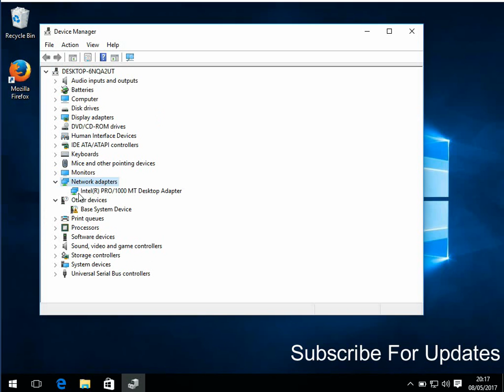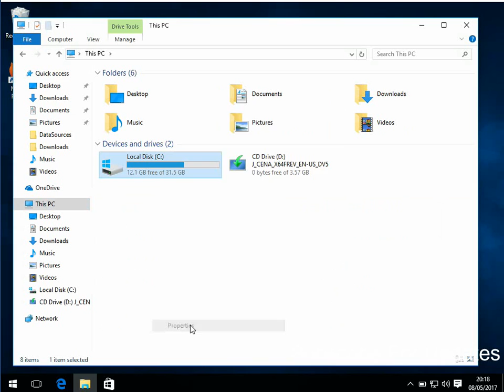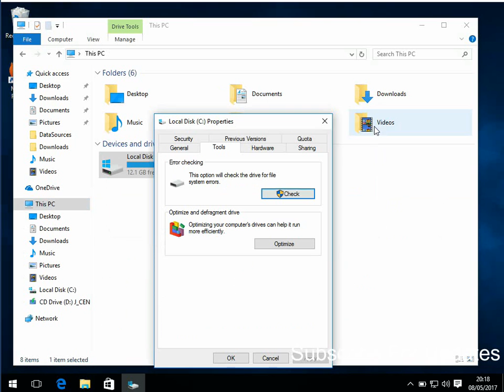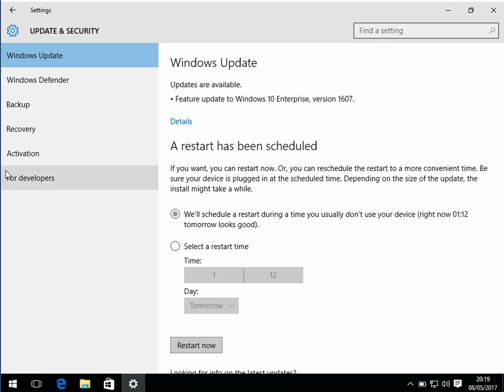KMODE_EXCEPTION_NOT_HANDLED Error In Windows 10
where I wrote a guide on how to resolve any blue screen of death errors you might be getting with windows 10

Today im going to show you how to resolve the BSOD_KMODE_EXCEPTION_NOT_HANDLED Windows 10

When your machine has this issue it will randomly crash to a blue screen of death and will display the text "BSOD_KMODE_EXCEPTION_NOT_HANDLED" as far as I know this issue exists on windows 8 and windows 10 machines, I have not seen this on any other operating systems.

This error is being caused by one of three things.

Solution 1 : Network Driver issue. This is the most likely cause of the blue screens. Search on the internet for an updated driver for your operating system.

Solution 2 : Corrupt file.   Run a chkdsk which will check and fix corrupt files on your system.

Solution 3 : Windows Update.  Run windows update as microsoft might have released a fix for this error.

I hope this video has helped you to resolve the KMODE_EXCEPTION_NOT_HANDLED Error In Windows 10.

error KMODE_EXCEPTION_NOT_HANDLED bsod